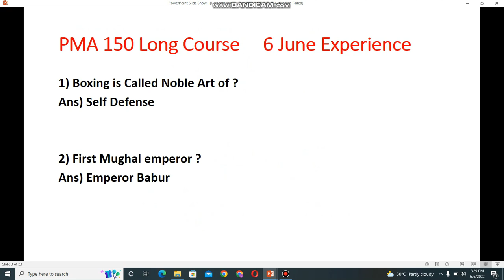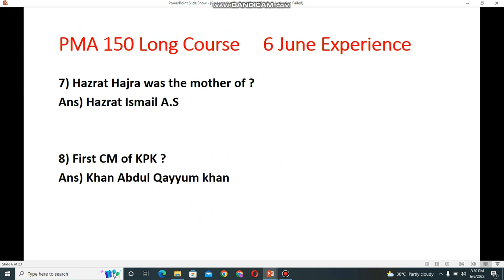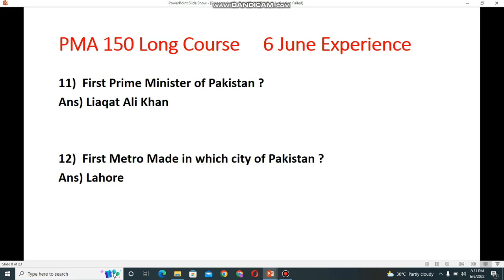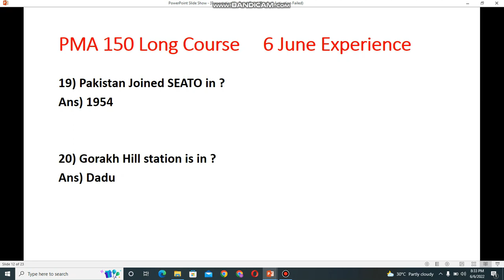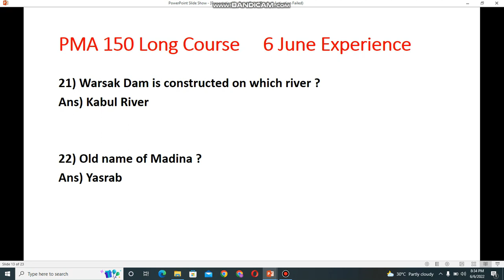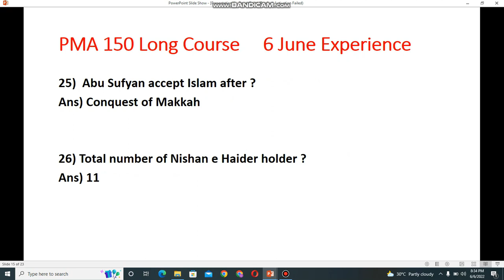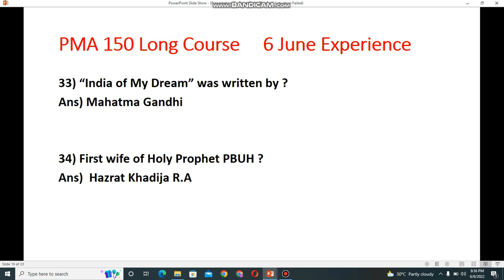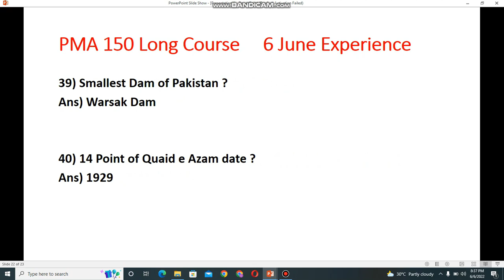PMA 150 LC|6 June Experience with Answers of All AS&RC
Today's video is about the Most Repeated questions of PMA 150 Long Course With Answers I discuss with you the Authentic Experience with Answers of 6 June of All AS&RC